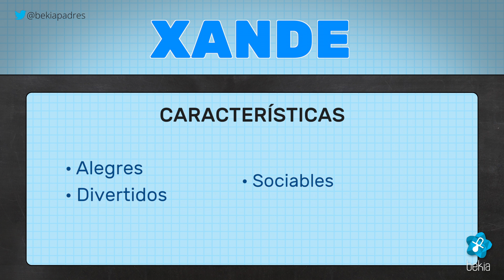Significado del nombre Xande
¿Qué significa el nombre de Xande? ¿Cuál es su origen? ¿Cómo son las personas de nombre Xande?